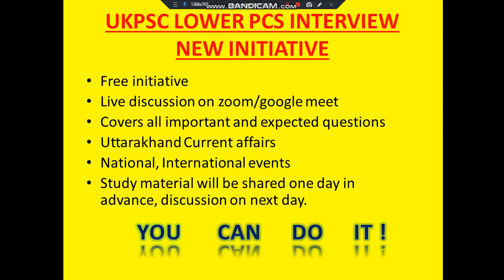UKPSC lower interview preparation FREE New Initiative launched